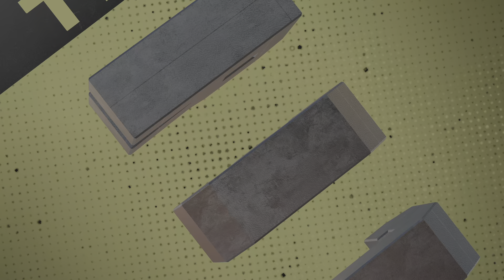NBA 2K25 Lob City 2